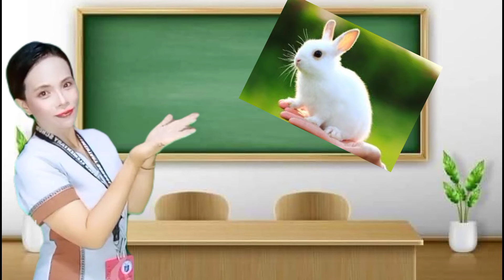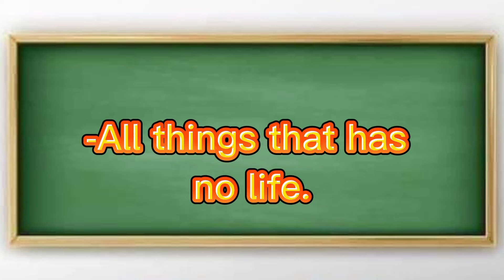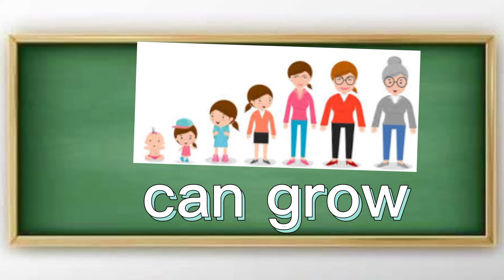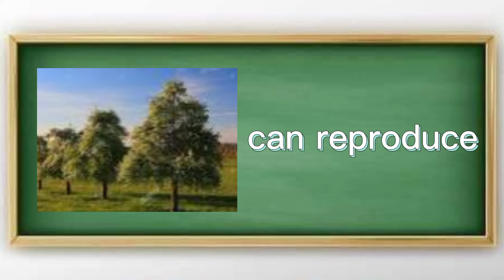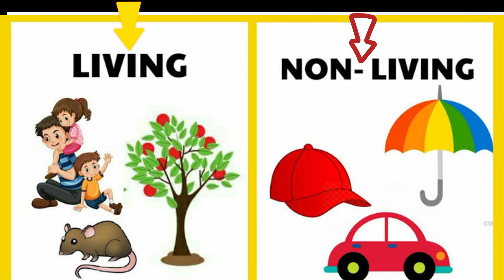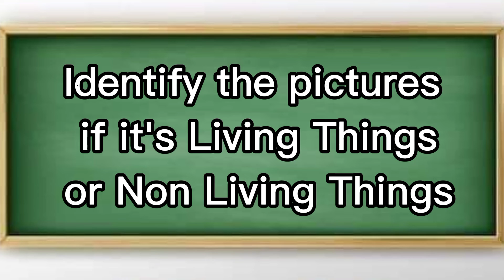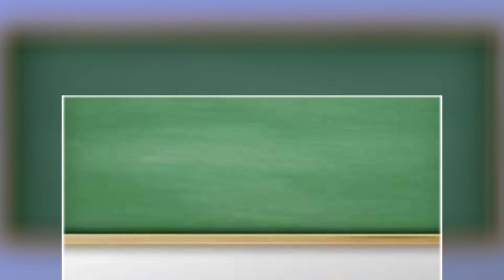LIVING THINGS AND NON LIVING THINGS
Things Around Us